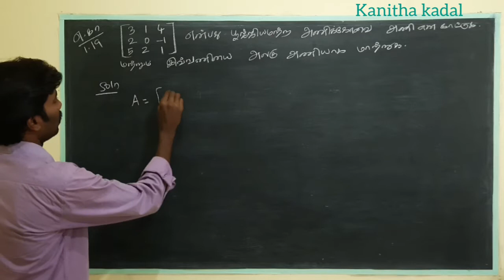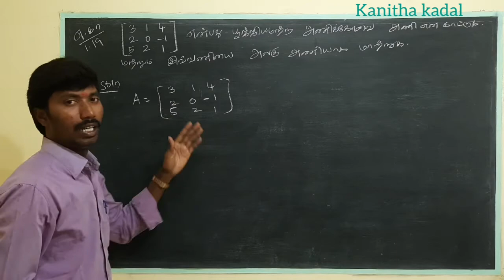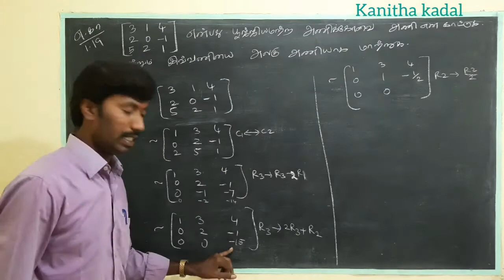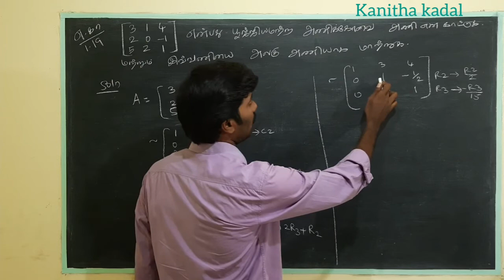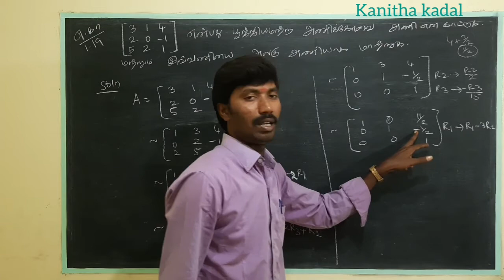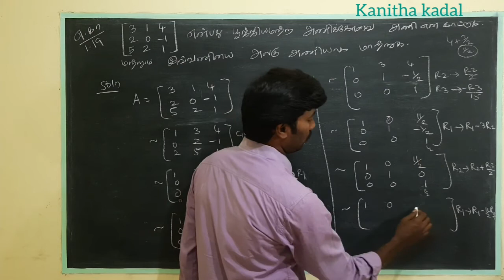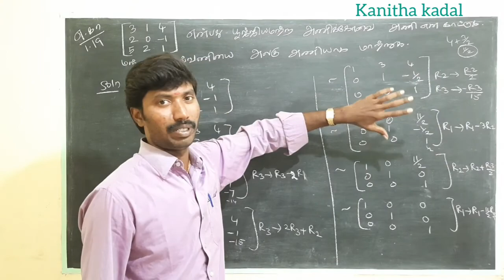Class 12 Maths/chapter 1/Example 1.19 /Applications of Matrices and Determinants